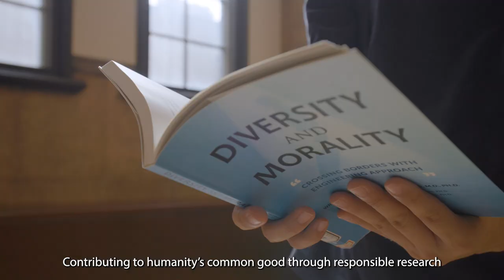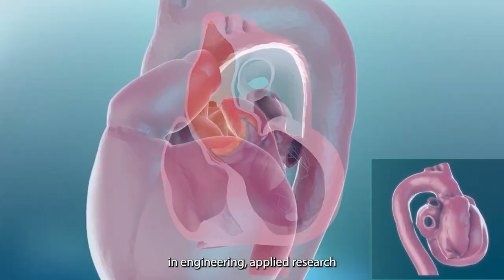UTokyo Compass Video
The University of Tokyo has made public “UTokyo Compass,” a statement of the guiding principles of the University of Tokyo, of the ideals to which our university should aspire and the direction it should take.

UTokyo Compass states that the University of Tokyo will, as a university that serves the global public, work to nurture diverse and talented individuals and to discover solutions to the global issues facing humanity by taking a multifaceted view from the three perspectives of “knowledge,” “people,” and “place” and by creating a virtuous circle among these three perspectives.